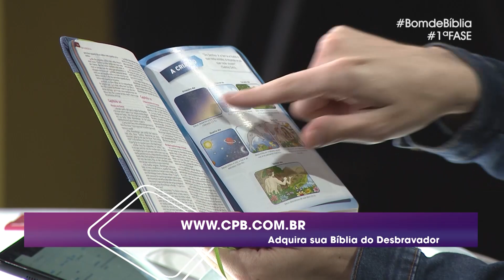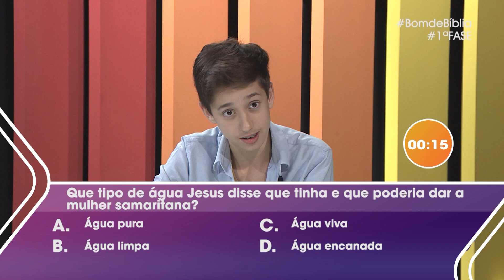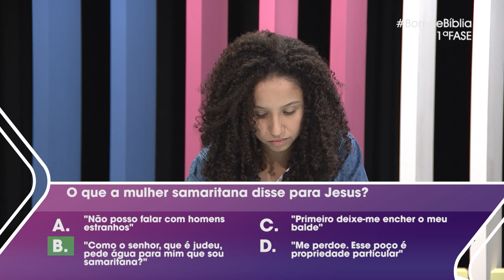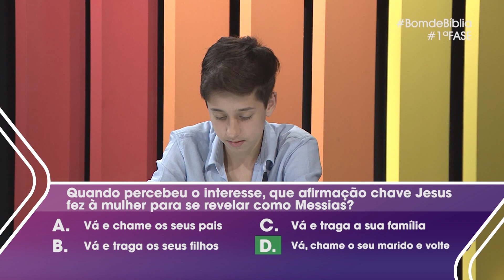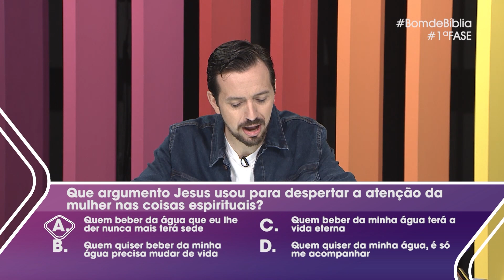Bom de Bíblia TEEN | Stop Bíblico | 28.1.2020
Nossa nova temporada do Bom de Bíblia está muito especial!

Esta é a temporada TEEN, e estamos estudando os Livros dos Evangelhos
(Mateus, Marcos, Lucas e João).

Convidados da semana: Amanda Alves (16 anos) e Samuel Alves (13 anos).